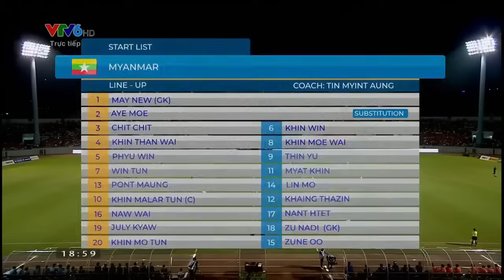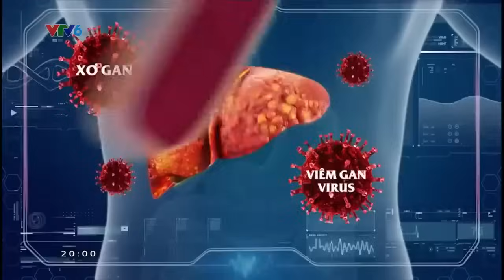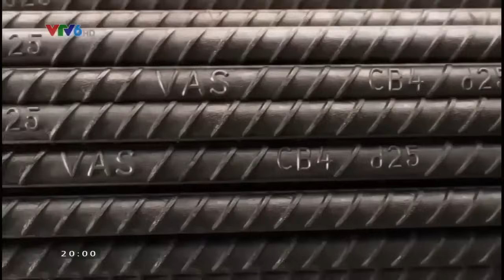🔴NỮ VIỆT NAM - NỮ MYANMAR | ĐỐI TRỌNG CỦA HUỲNH NHƯ THỞ KHÔNG RA HƠI